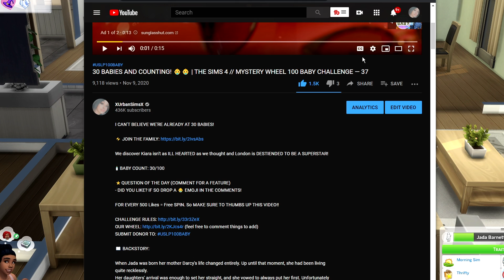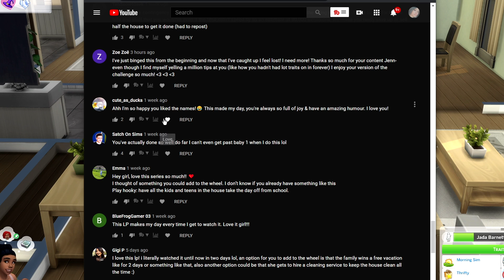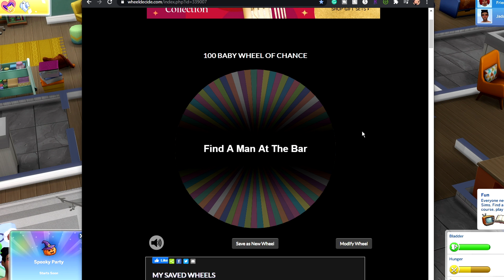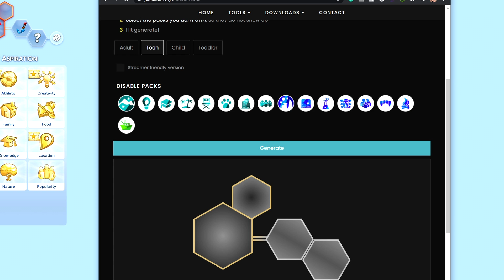MY SIM WAS A HOTDOG FOR SPOOKY DAY 🌭🎃| THE SIMS 4 // MYSTERY WHEEL 100 BABY CHALLENGE — 38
SOME PEOPLE ARE CUTE KITTYS FOR HALLOWEEN, OTHERS ARE SOGGY HOTDOGS.

Spooky day is AMUNGST us and Jada decides to throw down a celebration. Which was COMEPLETE WITH CHAOS but did we HONESTLY expect anything more? Nah.

⭐QUESTION OF THE DAY (COMMENT FOR A FEATURE)
- Which Child, SHOULD get renamed and TO WHAT?
- I forgot the other question of the day, but feel free to remind me and answer for a feature!

FOR EVERY 500 Likes = Free SPIN. So MAKE SURE TO THUMBS UP THIS VIDEO!!

SUBMIT DONOR TO

📖 BACKSTORY:

When Jada was born her mother Darcy's life changed entirely. Up until that moment, she had been living quite recklessly.
Her daughters' arrival was enough to set her straight, and she vowed to always put her first. Unfortunately Jada's Biological father
felt otherwise.

Darcy and Jada were close, they were the only family each other had. They'd do anything and everything together and Darcy was beyond proud of the little girl she had raised. One day Darcy was at a restaurant trying one of their experimental dishes. Pufferfish Nigiri, when suddenly she collapsed on the floor.

Jada and Darcy had no family, So Jada went into foster care. When she turned 18 she was given a check
16,500! This money was what her mother Darcy was working 3 Jobs for, Jada's future.

Jada wants A BIG FAMILY so she and her kids WILL NEVER EVER have to be alone, ever again. and she wants to START. NOW!

The Sims 3: Jenn951
Origin: Jenn2606